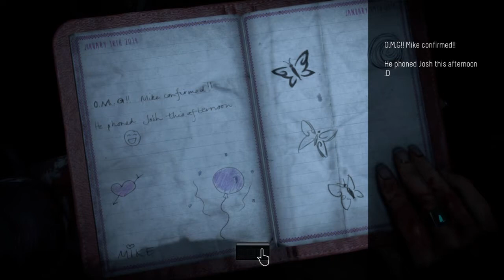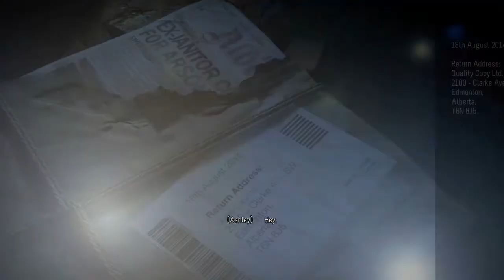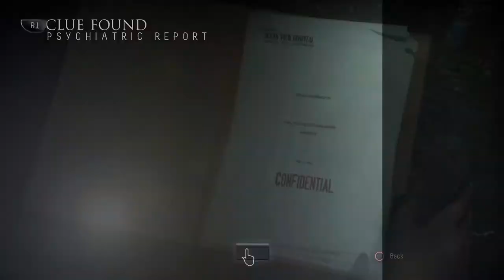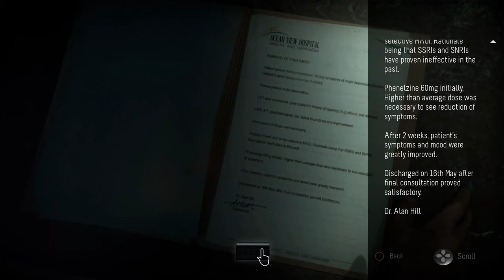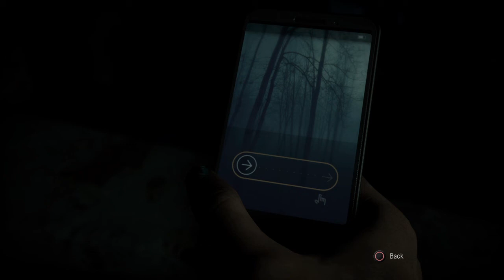SECRETS REVEALED! | Until Dawn Part 7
Everything gets revealed in this episode. who is the killer? Let's find out!